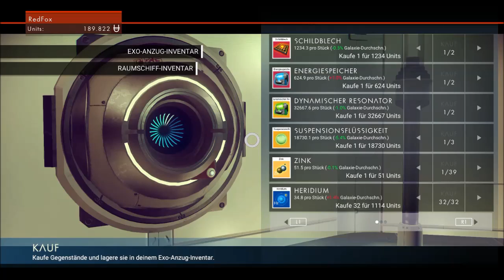Let's Play NO MAN´S SKY 22- Aufstieg der Betriebssysteme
Diese Folge erforschen wir die Sprache und Kultur der Korvax, auch wenn ihr Verhalten und ihre Ausrüstung uns irgendwie an etwas erinnert ...

Infos zum Game:
Publisher: Sony Interactive Entertainment
Studio: Hello Games
Art: Action-Adventure
USK 6